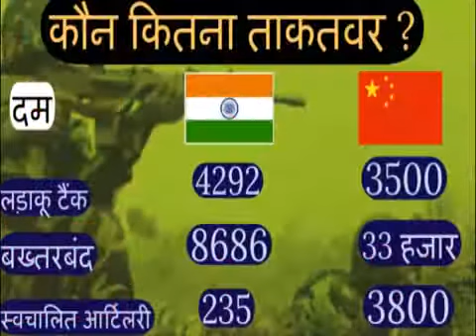भारत और चीन में कौन ज्यादा ताकतवर | India Vs China | who is more powerful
India Vs China | who is more powerful

NOW_INDIA_HINDI